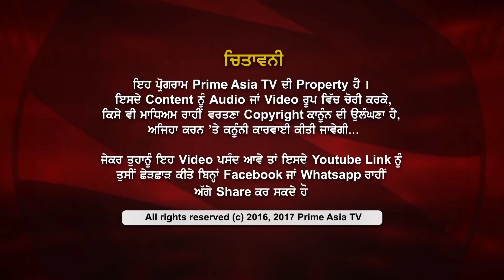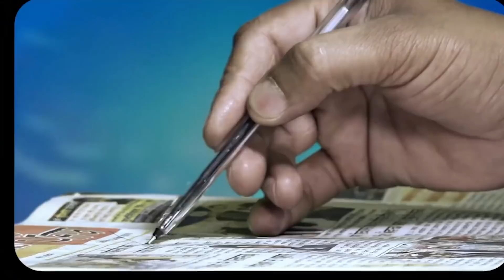Prime History With Supan Sandhu 136 - The History of Shahid-e-Azam Bhagat Singh’s Rare Pictures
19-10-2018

Shahid-e-Azam Bhagat Singh and many other martyrs who fought for the independence of India are our national heroes and their rare pictures are national heritage. Rare pictures of these martyrs are reflection of their true spirit and provides us the glimpse of an “era of martyrdom” when independence from the British Empire was the only goal.

There are only four pictures available of Shahid-e-Azam Bhagat Singh and these pictures carries with them a long history & heritage and always reminds us about the charismatic personality of Bhagat Singh.

These are the only four pictures of Bhagat Singh which has been circulating from decades. These four pictures include:
1. Bhagat Singh as a kid
2. Bhagat Singh at National college Lahore with a drama group
3. Bhagat Singh sitting on the charpai (bedstead)
4. Most famous picture of Bhagat Singh with a hat

These all four pictures carries a history with them and we think that it becomes our duty to share this history with all Indians. We at Prime Asia TV created two videos on this topic and Supan Sandhu has described the history so beautifully that it seems all events are occurring in front of us.

24 hours Local Punjabi Channel

SkyTV CH#743
Virgin Media CH#840
FreeviewCH#264